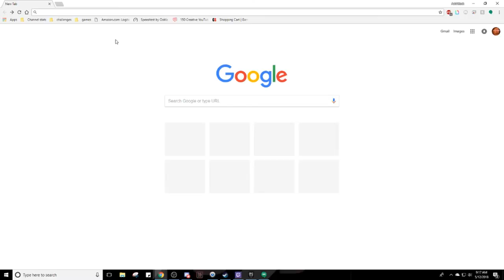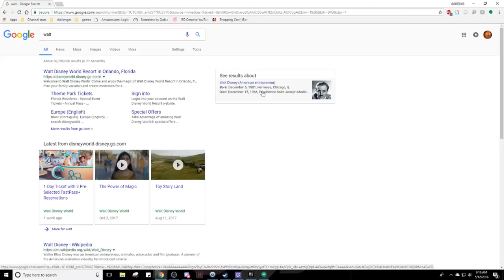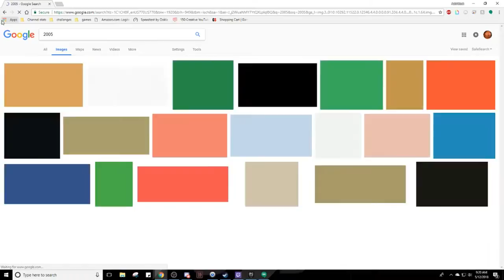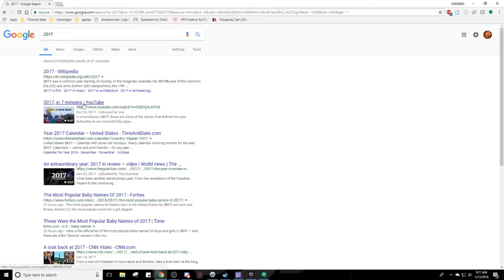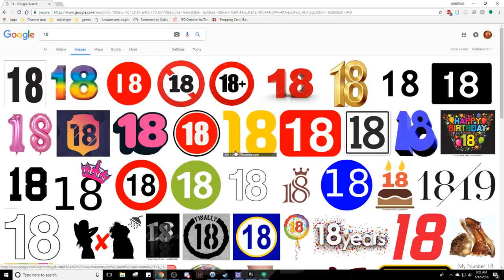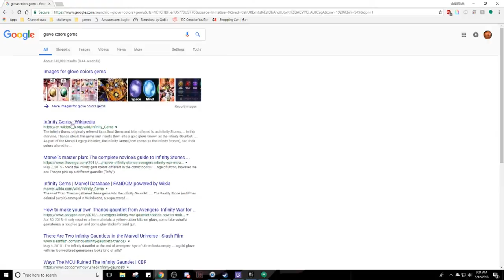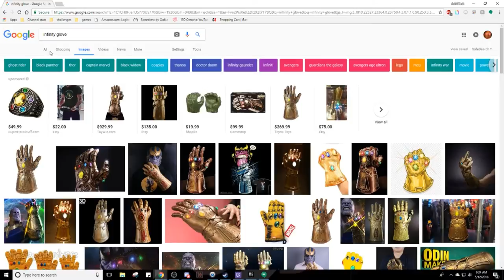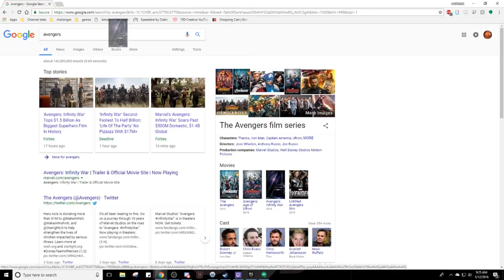Avengers is the root to all evil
it its